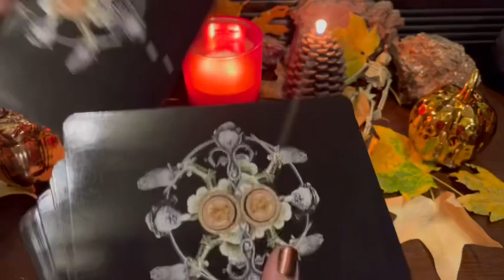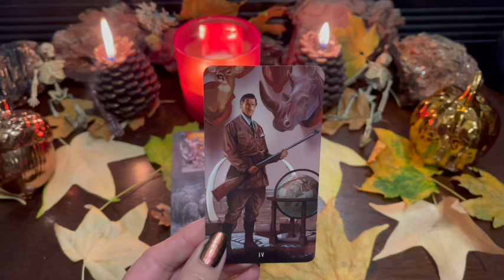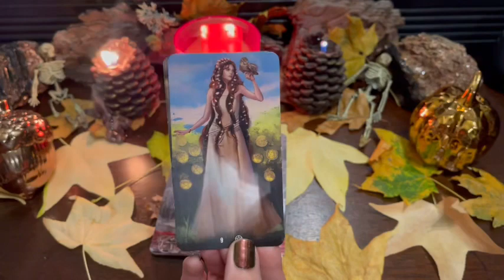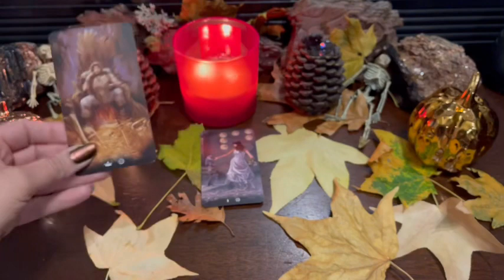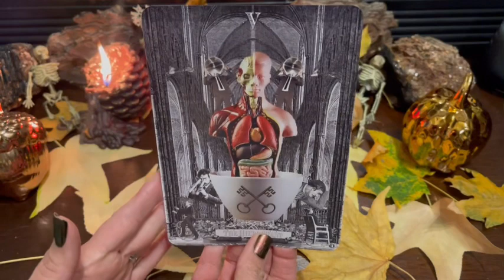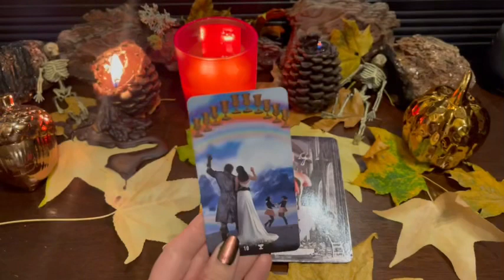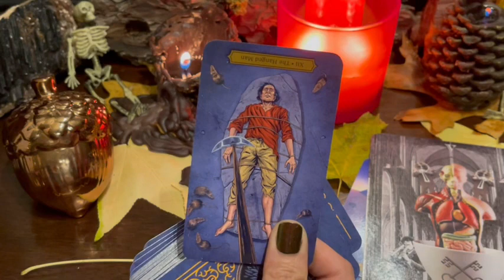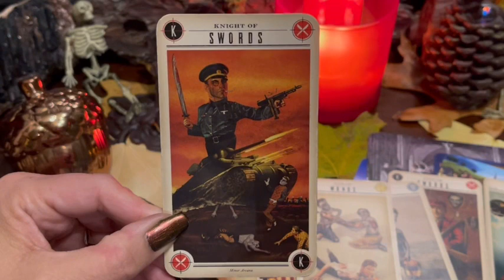In depth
🍃It’s my hope you find this to be a safe and healing place to be in🍃

 🐾🐾Any cute little noises you hear like Chattering, snoring, breathing, or squeaks are made by Cocoa The Companion(my long haired chihuahua)that is always by me when I read. 🐾🐾

🚫I am not a therapist or psychologist. Please consult a professional for mental health needs. These are general readings🚫 Bc

Intention: 0:14
Pile Selection:  2:43

Pile 1    2:52
Pile 2   29:31
Pile 3   49:44

🍃 ☀️🍃This reading is not a blame game, nor is it designed to provide remedys or solutions. please use common sense and your own judgement.🍃

BOOK A PERSONAL READING🔮
$89.00

Jess Puckett- the chaos witch
Eye of The Serpent
Alice Love exists
Popular Loner
Kit Adams Paychic Medium
Scatter Love Tarot